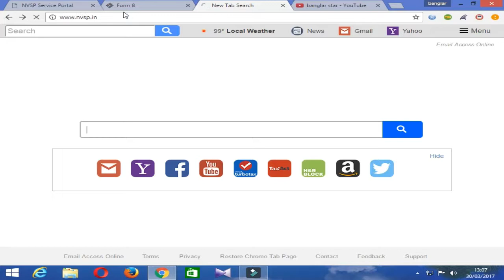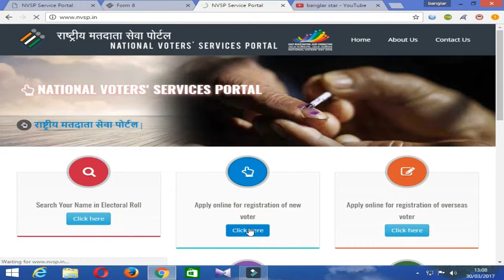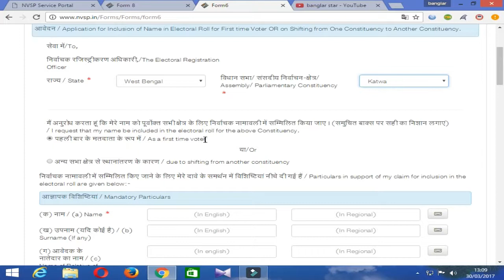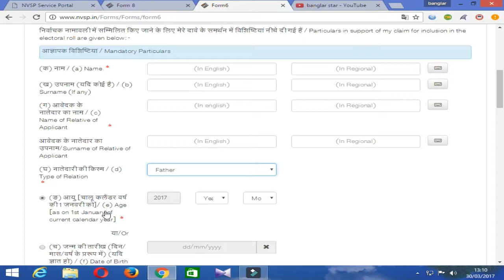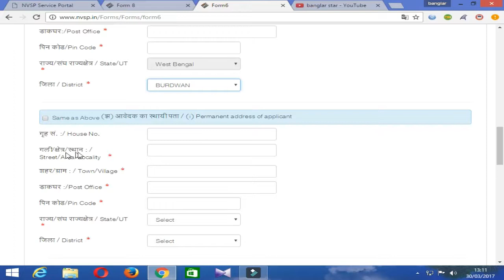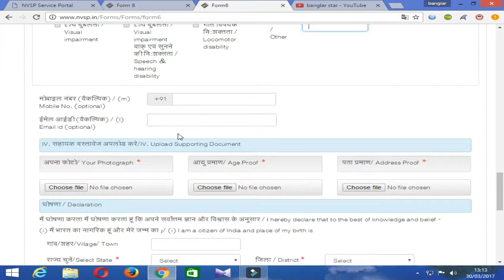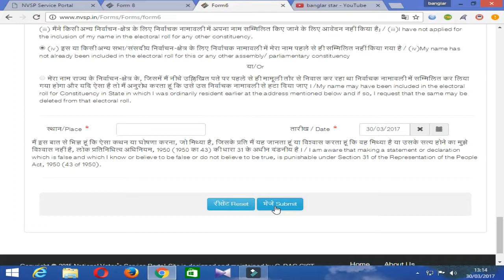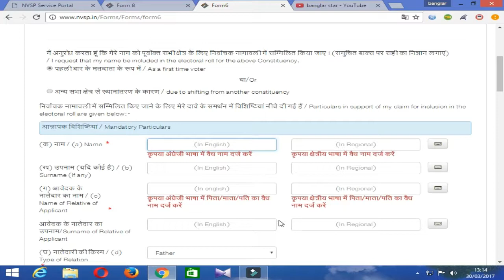new votar card aplay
new votar card aplay online